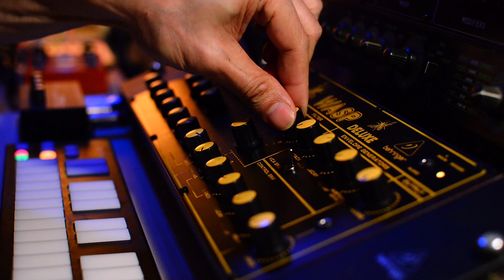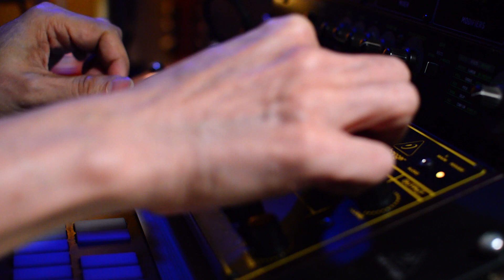Behringer WASP Deluxe Sound Exploration 01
Trying to do something different with the WASP.  Using its own pitch modulation, repeat mode on the envelope generators and hold mode on the vca created a self playing patch.

I added a bit of delay and reverb from an old Zoom RFX-1000 and UAD plugins.

Mixed and mastered in Cubase 11.